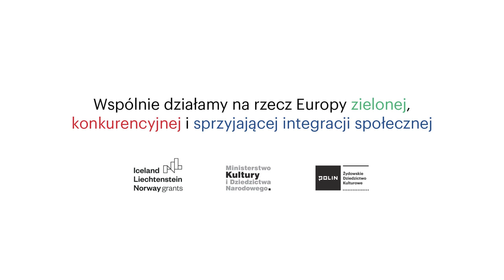Nie mam zamiaru ukrywać swojego żydostwa. Tadeusz Belerski o odkrywaniu korzeni rodzinnych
NAZWISKO ROZMÓWCY: Tadeusz Belerski
WYWIAD PRZEPROWADZIŁY: Joanna Król, Elizabeth Mostowski
NAGRANIE: Joanna Król
DATA NAGRANIA: 25 sierpnia 2015
PRAWA AUTORSKIE DO NAGRANIA: Muzeum Historii Żydów Polskich POLIN

NAJWAŻNIEJSZE WĄTKI:
00:00:04 – Pierwsze lata życia, samobójstwo matki, pobyt u wujostwa, zwolnienie ojca rozmówcy z aresztu, przeprowadzka do Warszawy, praca ojca w okresie przedwojennym.
00:03:55 – Losy wojenne członków rodziny.
00:05:48 – Przynależność ojca do Kościoła katolickiego, opis aktu chrztu rozmówcy.
00:07:29 – Poszukiwania informacji o rodzinie.
00:10:20 – Obchodzenie świąt religijnych w domu dziadków – ewangelików.
00:11:27 – Edukacja szkolna rozmówcy, brak kontaktów ze środowiskiem żydowskim.
00:12:35 – Pierwsze fascynacje historią w okresie lat szkolnych, studia historyczne na Uniwersytecie Warszawskim.
00:15:17 – Wspomnienia z wiecu studenckiego 8 marca 1968 roku.
00:19:00 – Listy przeciwko zdjęciu ze sceny „Dziadów”. Wiec na politechnice 9 marca 1968 r., starcia z milicją, próba organizacji strajku na Uniwersytecie Warszawskim.
00:25:22 – Przypadkowe spotkanie studentów z robotnikami FSO. Zdemaskowanie „tajniaka” podczas wystąpienia Zygmunta Rybickiego w Audytorium Maximum.
00:28:10 – Wystąpienie Żydów podczas ślubowania na obozie wojskowym w 1968 roku.
00:31:20 – Reakcje ojca rozmówcy na uczestnictwo syna w wydarzeniach Marca ‘68.
00:32:22 – Wspomnienia ojca z browaru we Lwowie, przedwojenne i okupacyjne przyjaźnie ojca. Działalność ojca w Armii Krajowej, przynależność do Polskiej Partii Socjalistycznej, ukrywanie tożsamości żydowskiej przez ojca rozmówcy.
00:37:04 – Losy rodziny podczas wojny, okupacja we Lwowie, wyjazd do Warszawy, ukrywanie siostry w Otrębusach, losy członków rodziny po upadku powstania warszawskiego. Powojenne losy siostry rozmówcy, stosunek siostry do tożsamości żydowskiej.
00:45:03 – Odkrywanie żydowskiej tożsamości.
00:46:47 – Emmanuel Singer – szwagier rozmówcy.
00:48:36 – Zainteresowania historyczne rozmówcy, wychowanie patriotyczne w domu rodzinnym.
00:50:22 – Poszukiwanie żydowskich korzeni, wizyta w Żydowskim Instytucie Historycznym, odnalezienie brata.
00:55:28 – Stosunek emocjonalny do ukrywania tożsamości żydowskiej przez ojca, odebranie możliwości wyboru własnej identyfikacji.
00:58:23 – Świadomość żydowskiego pochodzenia ojca, odnalezienie grobu członka rodziny na cmentarzu w Gliwicach.
01:02:22 – Rodzina rozmówcy w Izraelu i Donbasie, nawiązanie kontaktu z bratem ciotecznym Arim Ramonem za pośrednictwem portalu MyHeritage.
01:10:12 – Nawiązywanie kontaktów, wymiana wiedzy i doświadczeń pomiędzy członkami rodziny.
01:13:56 – Podróże do Izraela: spotkanie z konsulem honorowym RP w Jerozolimie Zeevem Baranem, spotkanie w Izraelu z bratem ciotecznym oraz jego krewnymi.
01:23:20 – Żydzi – Kawalerowie Orderu Uśmiechu w przygotowywanej przez rozmówcę publikacji.
01:24:04 – Stosunek do tradycji i religii żydowskiej, refleksje na temat różnorodnego podejścia do religii w Izraelu oraz wielokulturowości.
01:27:41 – Nauka hebrajskiego, refleksje dotyczące obecności języka jidysz w Polsce.
01:33:18 – Motywacje do spisania dziejów rodziny, nieobecność w historiografii tematyki Żydów w Armii Krajowej oraz innych mniejszości II Rzeczypospolitej.
01:38:24 – Pamiętniki Emmanuela Singera.
01:42:36 – Tożsamość.